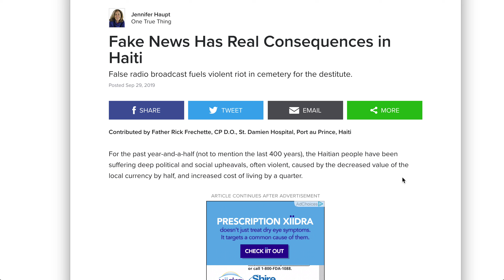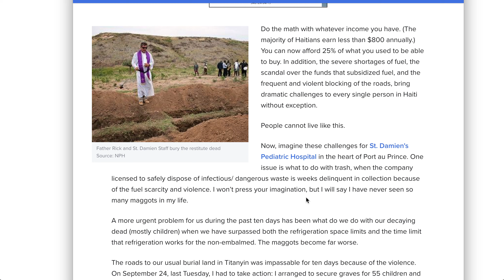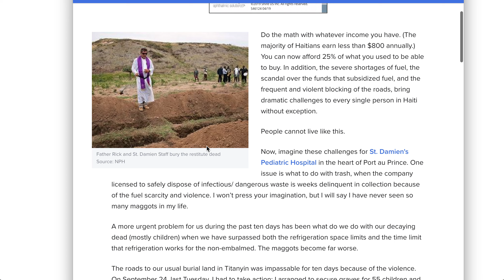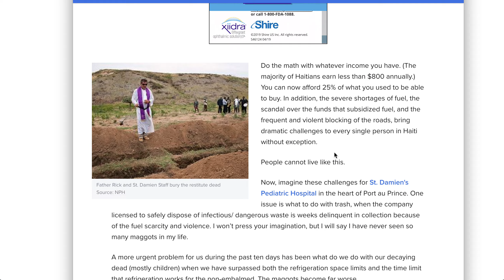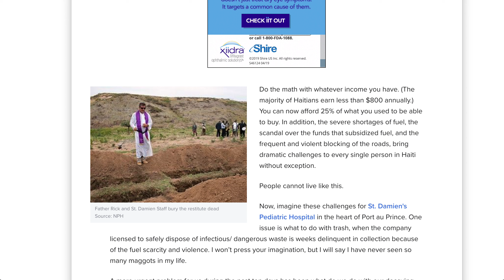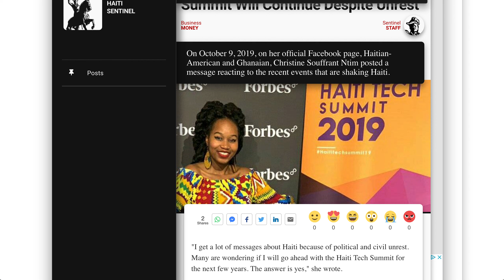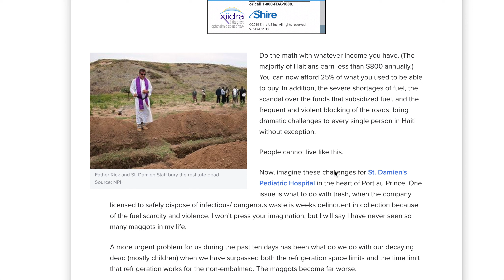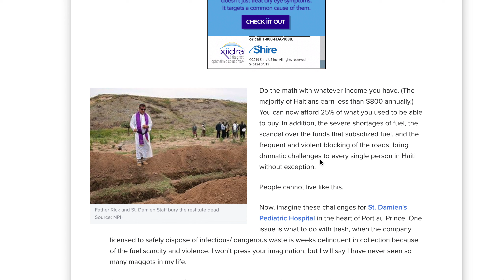Why Jovenel Moïse Won't Resign. The Answer They Won't Tell You.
Part 1 | It's going on 5 weeks, the country is lock. 22 dead, businesses burned, government institutions cannot function and kids can't go to school. Every sector of national life has called for President Jovenel Moïse to resign. But he hasn't. Here's why.